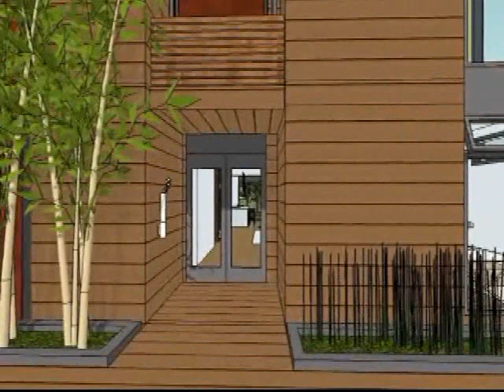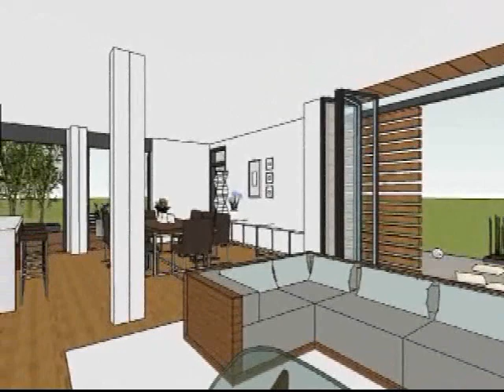mkHearth 2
mkHearth in Google's Sketchup